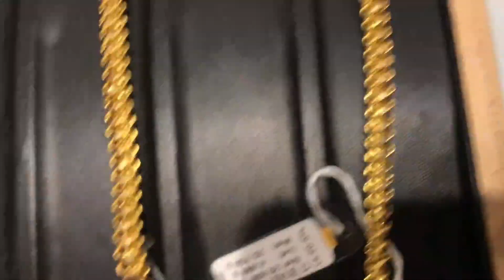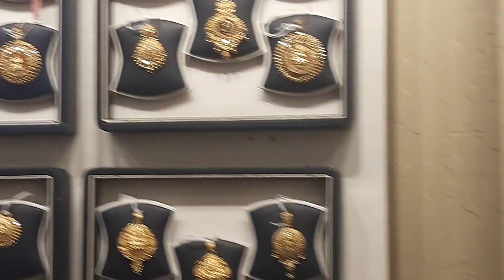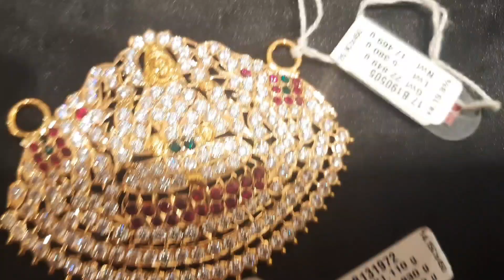Grt Gold Jewellery 2021 Necklace Collections With Weight from 8gm#Oriano#Dollar Chain#Kousalyahomes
Hi Friends, Grt gold jewellery 2021 Layer Necklace Collections with weight from 8gms posted today@ Kousalyahomes.

Shop Address
GRT Jewellery
T.Nagar
Chennai - 600017